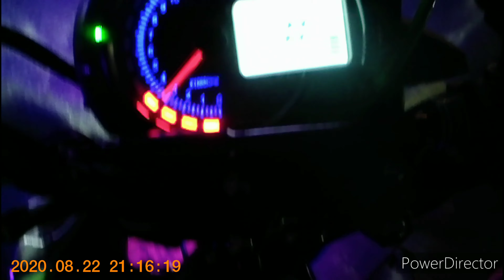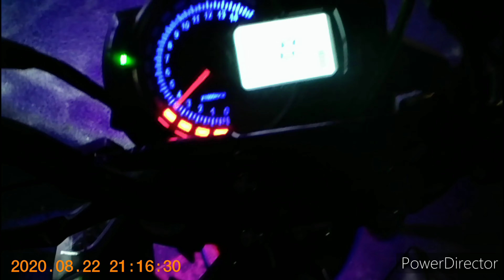Catscootz Undead Meet **Check out the rides **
This is a meet up with undead street  crew . Kp mini , chuckus .